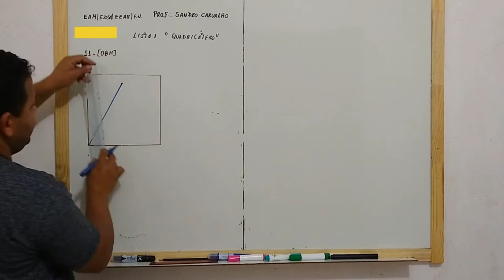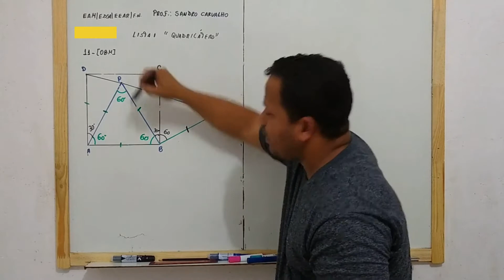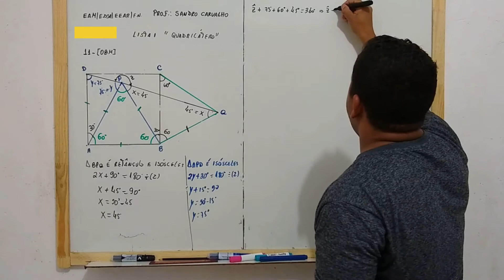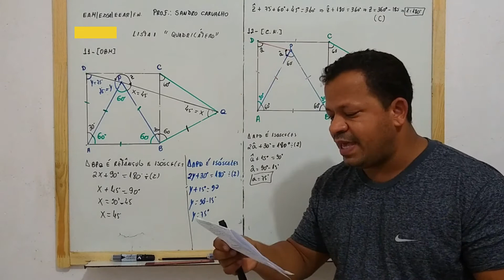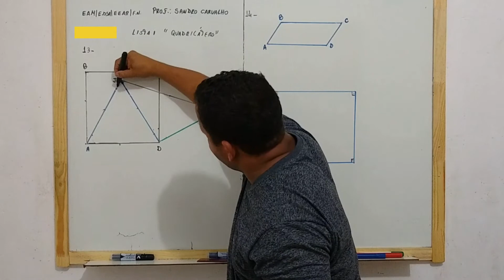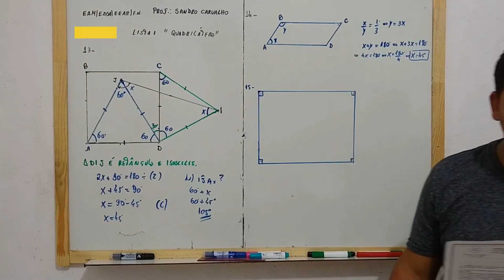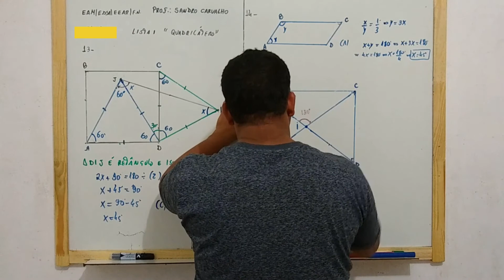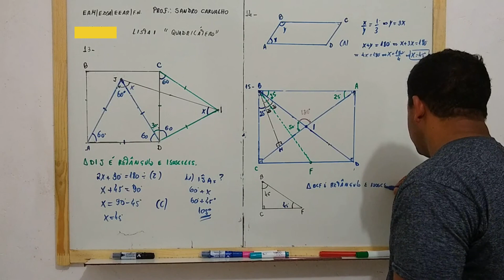Correção da Lista 1 de Quadriláteros 2º Parte